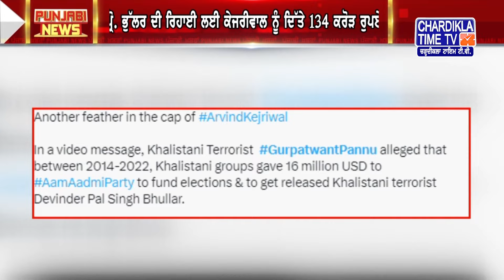Punjabi News Live Today | Punjabi Latest News Today | Top News | Chardikla Time Tv News